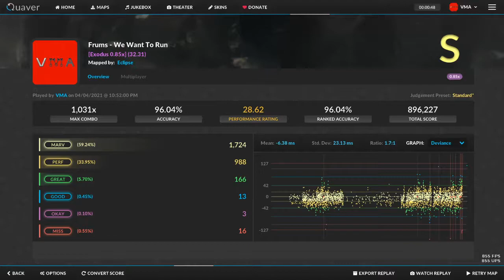We Want To Run .85x 96% S